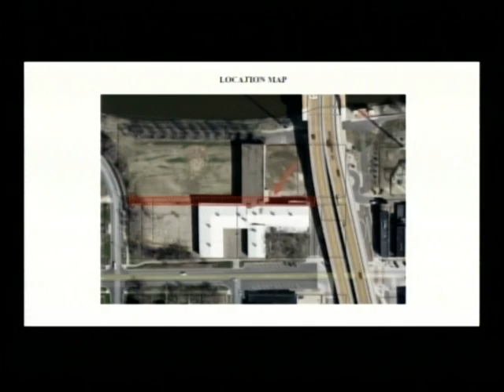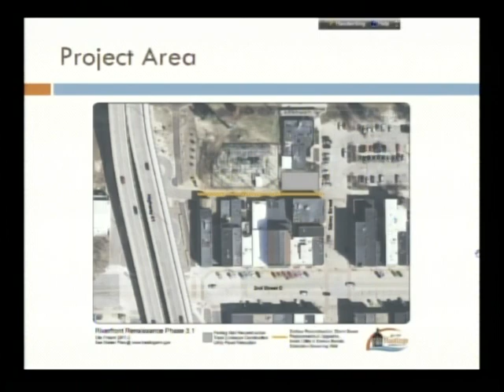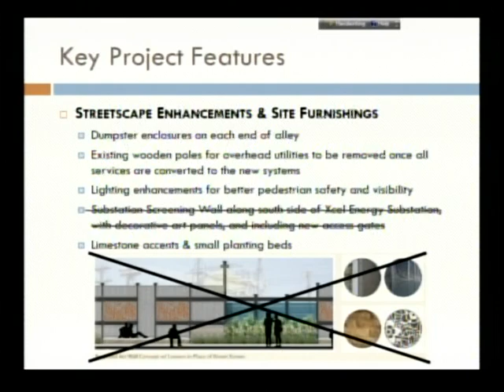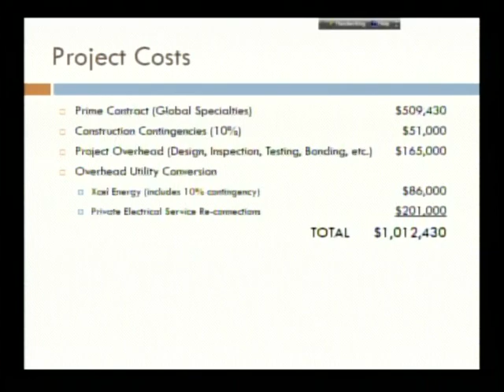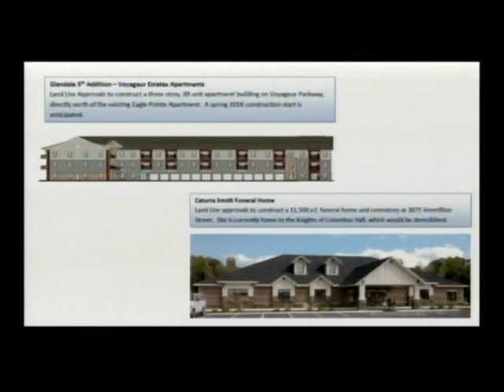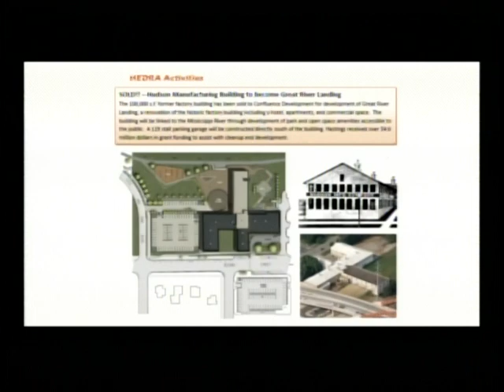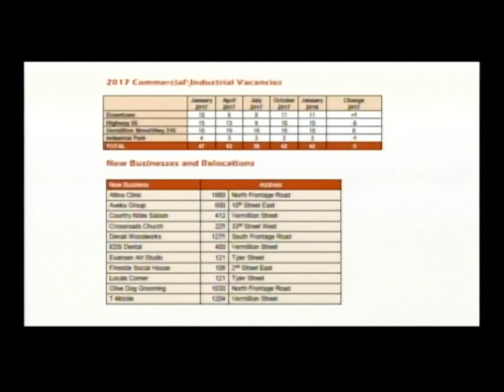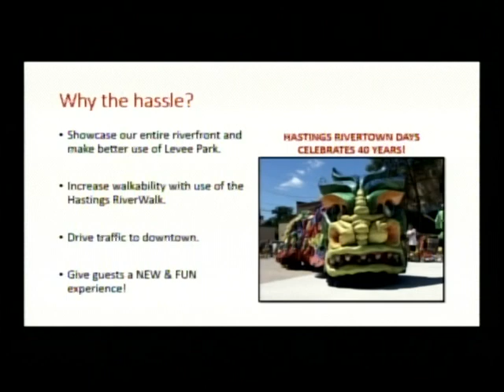City Council March 19, 2018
Regular meeting:

Call to Order 01:00
Consent Agenda 01:20
Introduction: Senator Karla Bigham 01:37
Public Hearing/Resolution: Vacation of Alley Hudson Manufacturing 04:10
Resolution: Award Contract Riverfront Renaissance Phase 3.1 15:21
Community Development Report 33:55
2018 Rivertown Days Agreement 46:19
Announcements 01:18:43
Adjournment 01:24:13